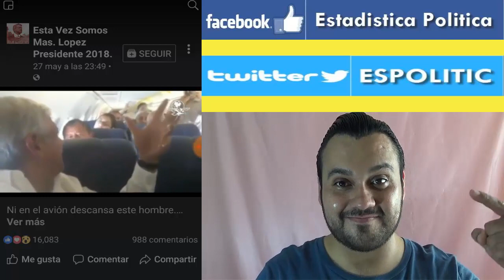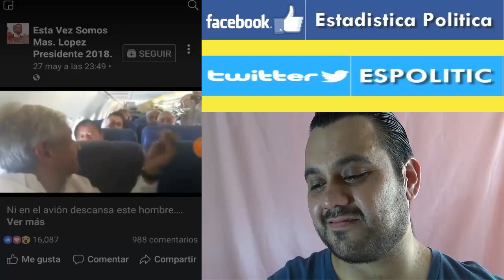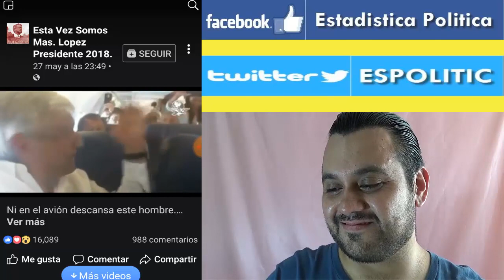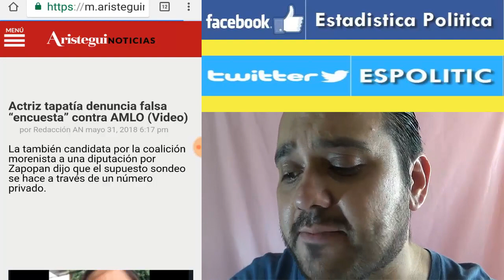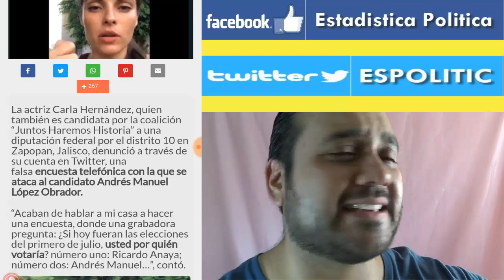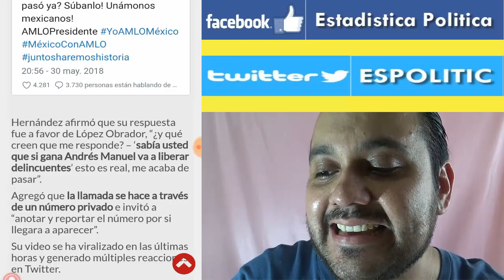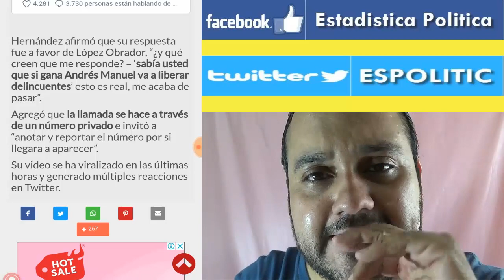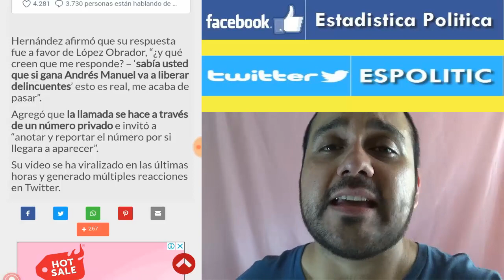¡EL FAMOSO VIDEO DEL MITIN DE AMLO EN EL AVION! - ESTADISTICA POLITICA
AMLO EN LAS ALTURAS!!!

ESTA VEZ NOS SORPRENDE ANDRES MANUEL LOPEZ OBRADOR DANDO UN MITIN EN UN AVION!!!

COMO EL DICE "EN ESTOS MOMENTOS NO HAY TIEMPO PARA DESCANSAR"